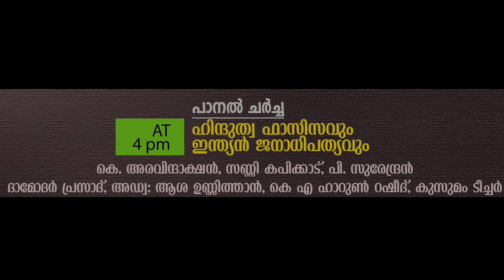ഹിന്ദുത്വ ഫാസിസവും ഇന്ത്യൻ ജനാധിപത്യവും | Sunny Kapicadu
ഫിഫ്ത് എസ്റ്റേറ്റ് 2024 മാര്‍ച്ച് 22ന് തൃശൂരില്‍ 'കെ വേണുവും കാലവും' എന്ന പേരില്‍ സംഘടിപ്പിച്ച ജനാധിപത്യവാദികളുടെ കൂടിച്ചേരലില്‍ സണ്ണി കപിക്കാട്   നടത്തിയ പ്രസംഗം